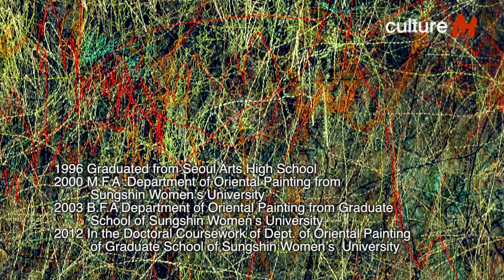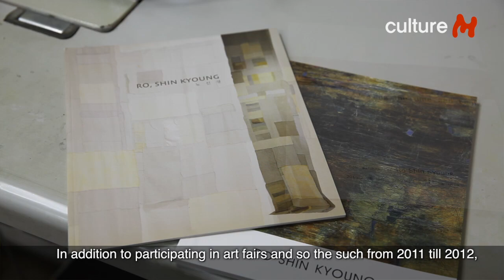CultureM meets the painter who paints with thread, Ro Shin Kyoung